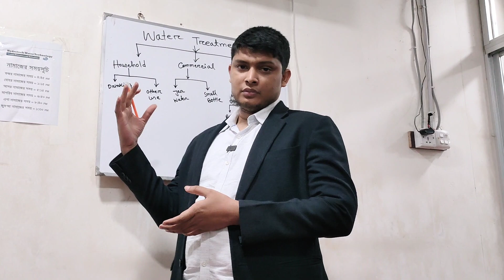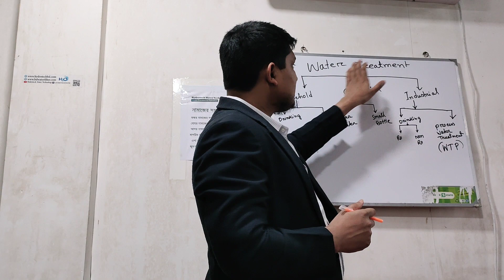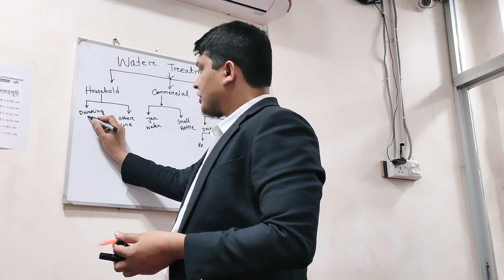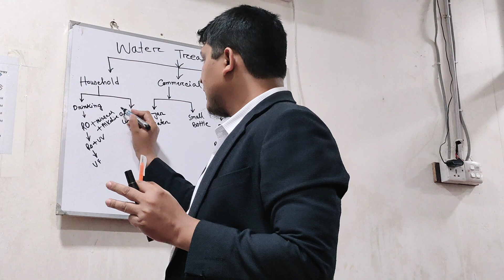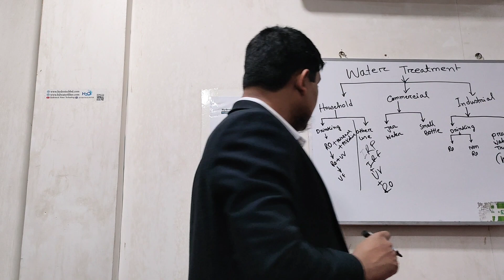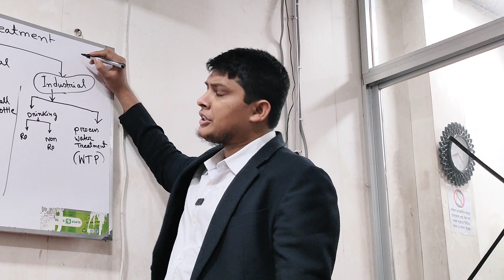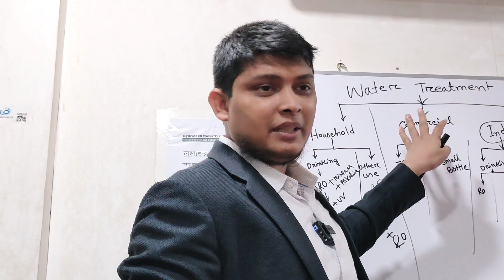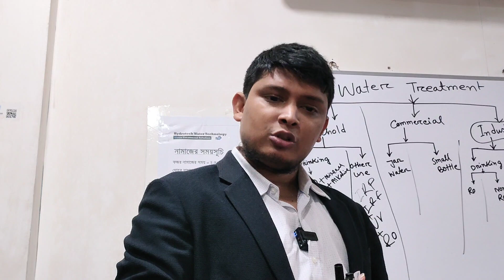water treatment online class bangla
if you are interested about water treatment treatment, this online class can help.In this class we have described about all kinds of water treatment system.
address:
Hydrotech Water Technology
156,south Kamalapur, Dhaka-1217.